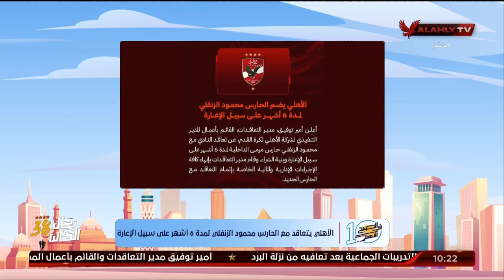نهاوند سري: الأهلي يتعاقد مع الحارس محمود الزنفلي لمدة 6 أشهر على سبيل الإعارة